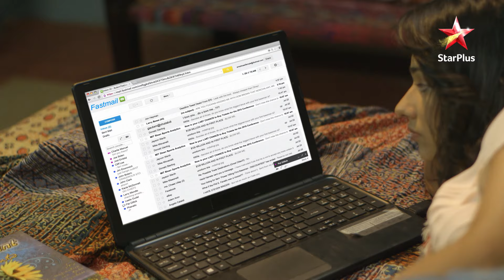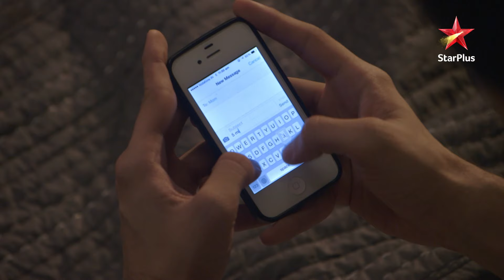Ritesh kar raha hai Kirti ke saath koi badi saazish! | Nisha Aur Uske Cousins